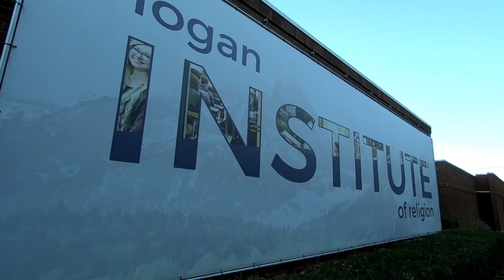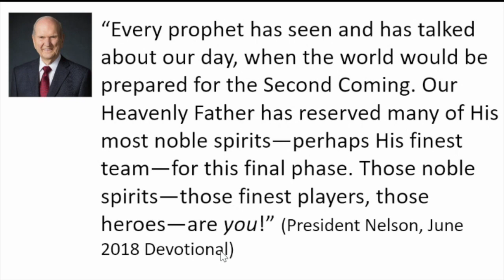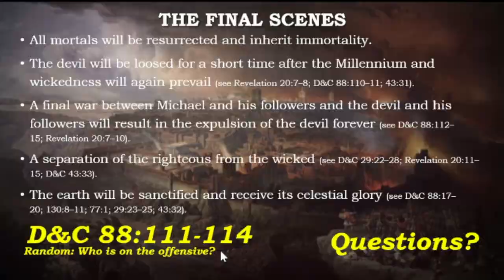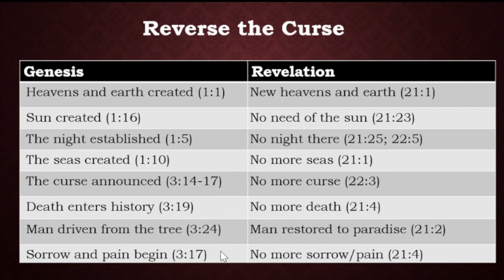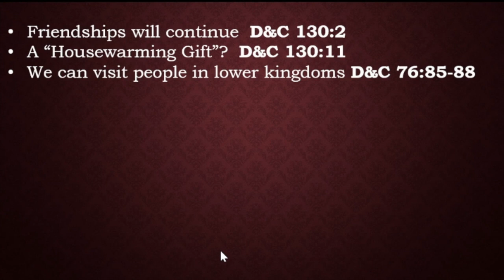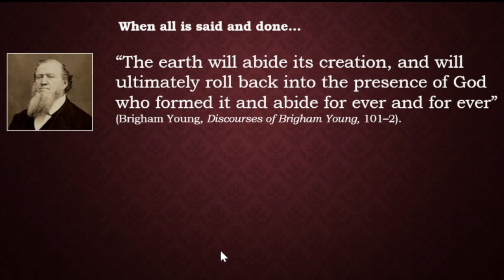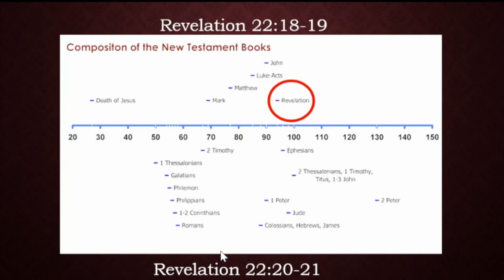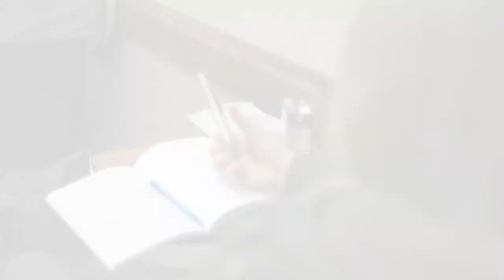19 The Exalted Earth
The planet on which we live, created by God through Jesus Christ to be used by man during his mortal probation. Its final destiny is to become glorified and exalted (D&C 77:1–2; 130:8–9). The earth will become an eternal inheritance of those who have lived worthy of a celestial glory (D&C 88:14–26).

Did you know you can earn Institute credit by listening?

The purpose of Institute is to help young adults understand and rely on the teachings and Atonement of Jesus Christ, qualify for the blessings of the temple, and prepare themselves, their families, and others for eternal life with their Father in Heaven.